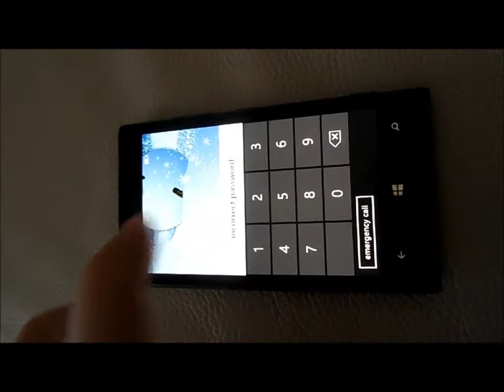TEMPLE RUN 2 ON NOKIA LUMIA 925